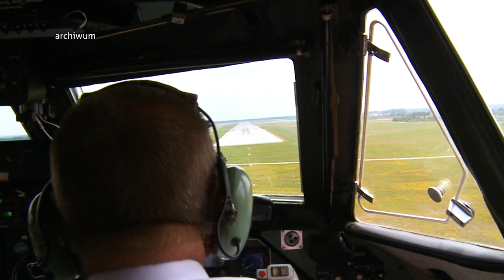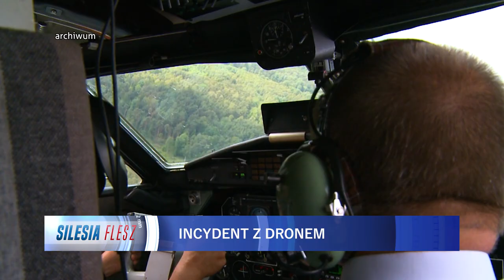Incydent z dronem 16.05.2023